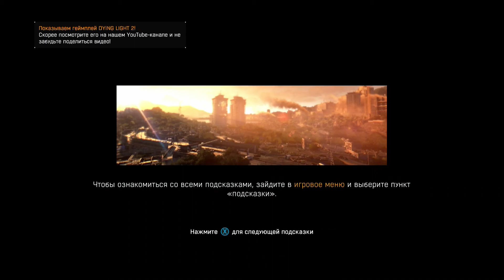DYING LIGHT Зомби Апокалипсис Часть 91 1080P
DYING LIGHT. УМИРАЮЩИЙ СВЕТ.
ПРОДОЛЖЕНИЕ СЛЕДУЕТ !!!  👍👌